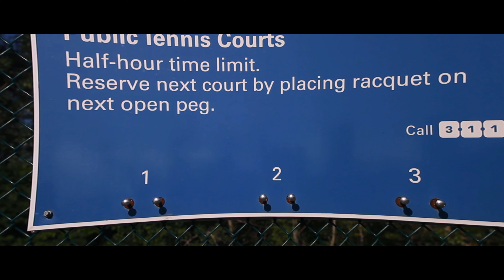Desvil - Aftereffects (Video)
Director: Daniel Elijah
Producer: Daniel Elijah
Camera operator: Ezinne E.
Actor(s): Desvil.